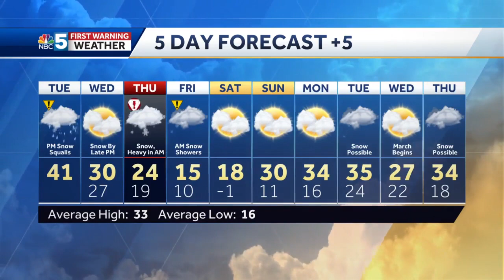Video: Heavy Snow Wednesday Night (02-21-23)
Andrew has the latest snowfall totals and when to expect tough travel from the midweek storm.